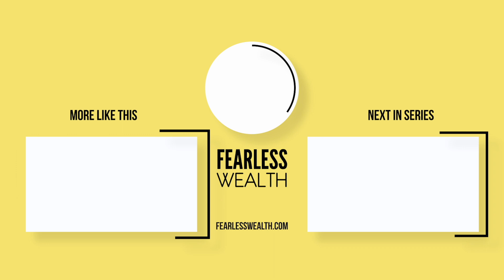Why Do Financial Advisors Give Me So Many Stocks? (ASK RC)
If you hold your investments through one of the big financial advising firms or franchises, you may have wondered: why do financial advisors give me so many stocks? Your portfolio is overflowing with more symbols than you can keep track of, and you're left feeling confused and disconnected from your money, and dependent on your financial advisor to hold the reins and keep everything tidy for you. There's just too much!

Is there a better way? Today, join RC as he digs into the history and the reasons behind these big, bloated portfolios. Hint - the reason is NOT to give you the best market performance!

🏋🏽♂️ FREE INVESTMENT COURSE:
Learn to Grow Your Stock Market Wealth with More Clarity, Control & Confidence:

ABOUT RC:
RC Peck has been training people to take back control of their money and get the growth and income they want with confidence for over 20 years. His interest in human behavior and trauma-based investing gives him an unusual advantage in personal investing.

He started Fearless Wealth to train people to re-think and reset their brains—from what the big-box investing world teaches you to clarity, control, and confidence through radically simple shifts.

rcpeck investing stockmarket The opinions expressed on this YouTube channel are for general informational purposes only and are not intended to provide specific advice or recommendations for any individual or on any specific security. It is only intended to provide education about the world of investing and markets. To determine which investments may be appropriate for you, consult your financial advisor prior to investing. Any past performance discussed during this program is no guarantee of future results.